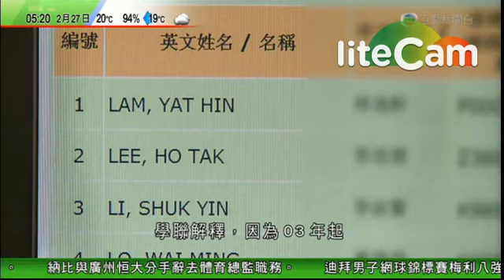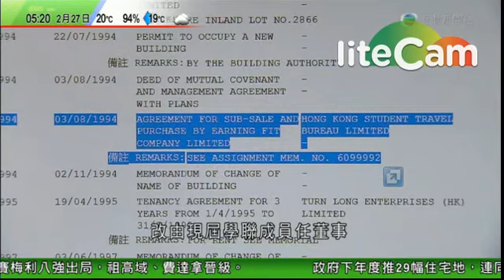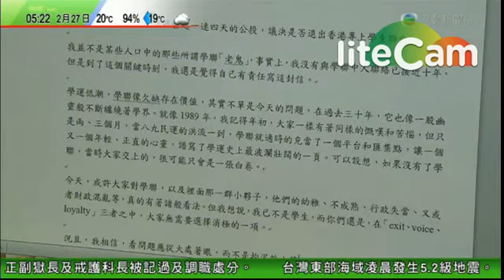學聯未來發展前景